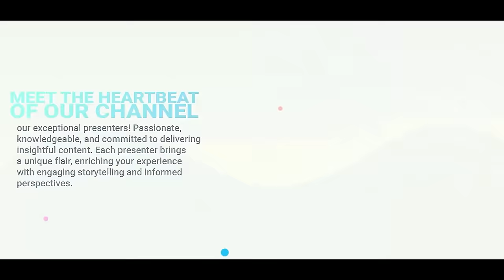Canada Proposes New Hate Speech Bill C-367 Which Could Send Christians To Jail For Quoting The Bible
Emma Ansah reports on Canada proposing a new hate speech bill C-367 which would send Christians to jail for preaching and quoting the bible